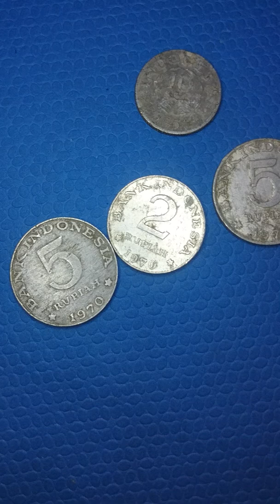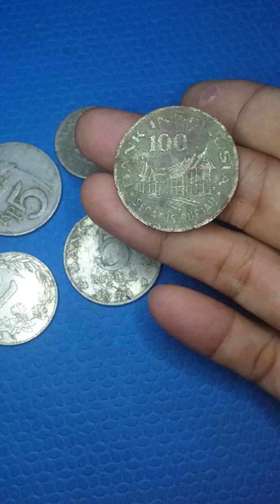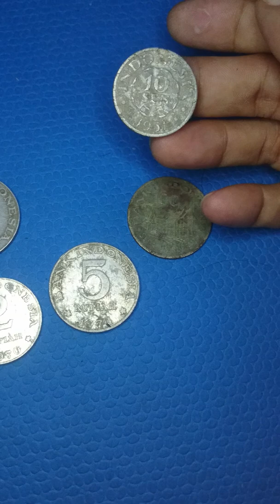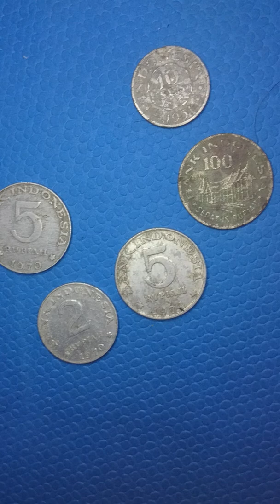koin sejarah 1954,1970 dan 1974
uang kuno Indonesia.10 sen 1954.2 dan 5 rupiah 1970,.5 rupiah 1974